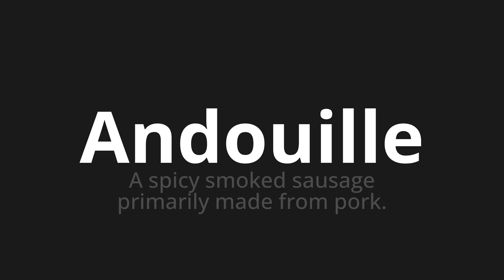How to pronounce Andouille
Master the Pronunciation of 'Andouille Which Means Andouille' - which means : A Spicy Smoked Sausage Primary Made from Pork. 📝 with @BaguettePronunciation 🎓🗣️ - [Your Guide to French]

Learn to pronounce 'Andouille' perfectly in French with our easy and engaging tutorial by @BaguettePronunciation! 📖📽️ In this comprehensive video, we provide you with native speaker examples 🗣️👂 and phonetic breakdowns 🎵 to ensure you get the pronunciation just right.

How to say Andouille in French